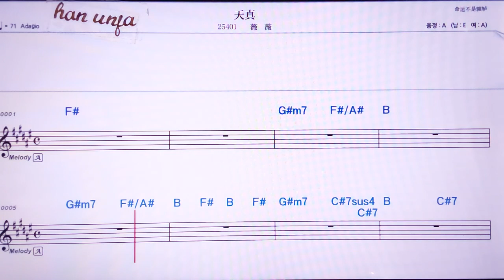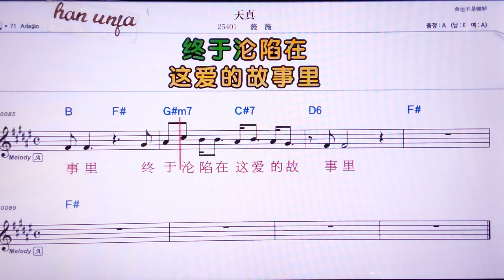💖티앤쩐/웨이웨이 👍MR,노래방, 악보, 코드,Karaoke With Sheet Music